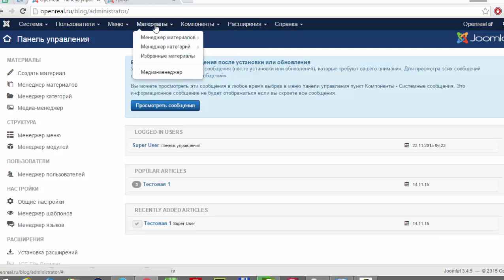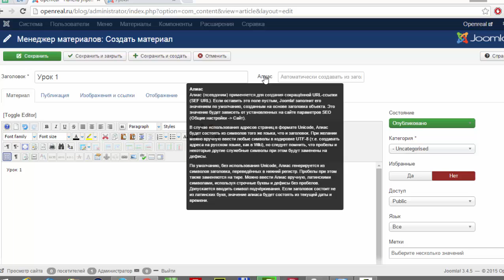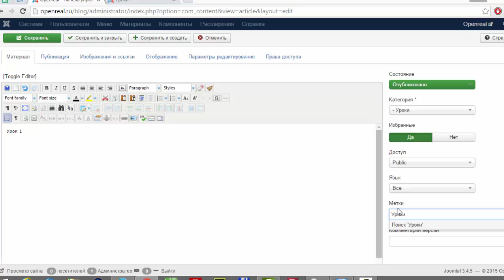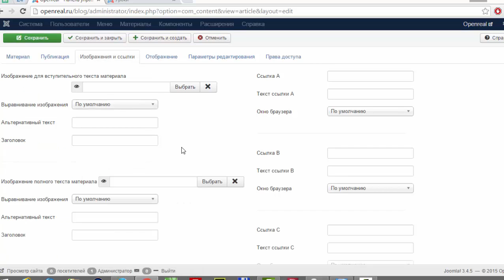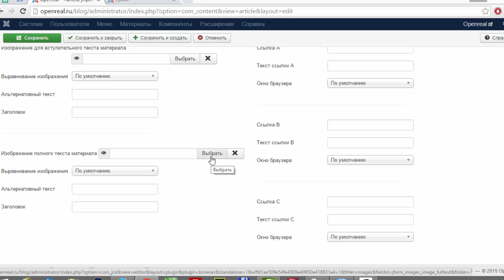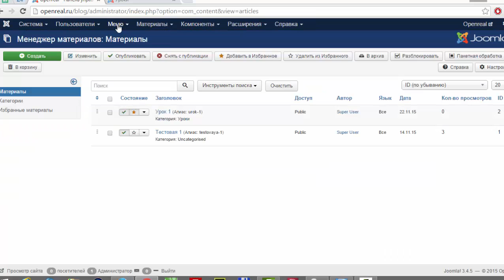#6 Как вывести статью на нужное место yна сайте Joomla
Статьи в Joomla